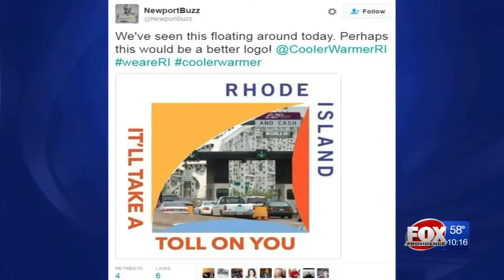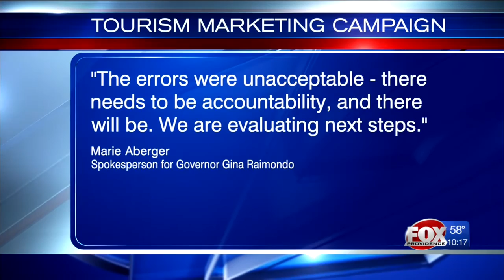‘Cooler & Warmer’ debacle puts new RI marketing chief under scrutiny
The story began Monday night when the R.I. Commerce Corporation unveiled a new logo and slogan, “Cooler & Warmer,” created by out-of-state marketing firms for roughly $550,000.